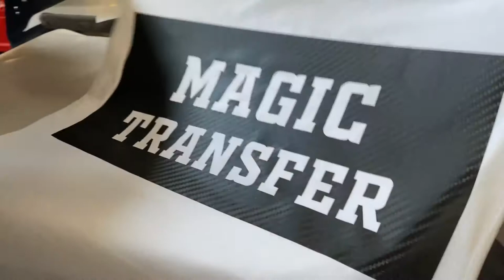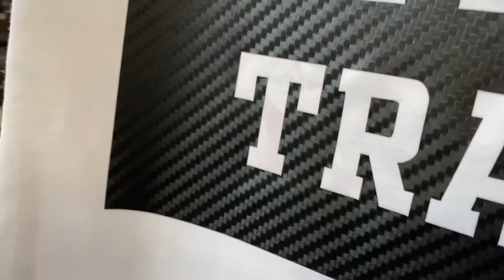US Carbon Black Vinyl for T-shirt --- from Magic Transfer